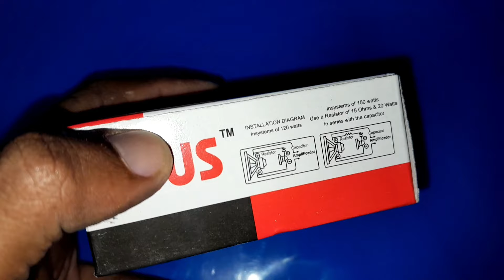Linus SK-106 Piezo Dome Audio System Tweeter Speakers (Black)